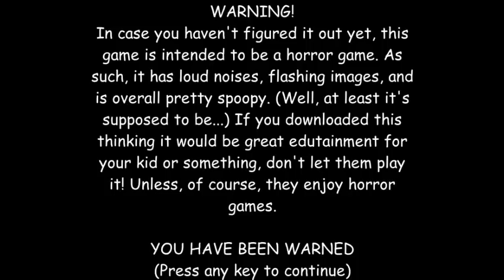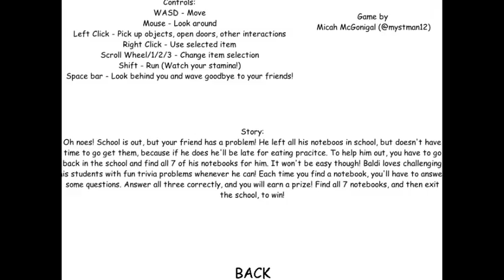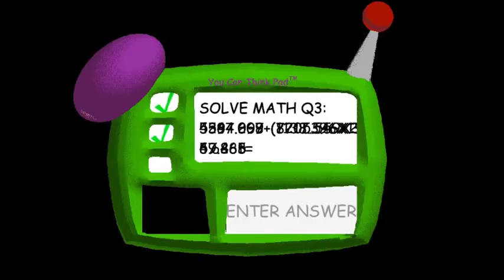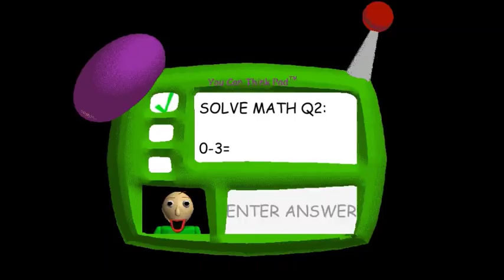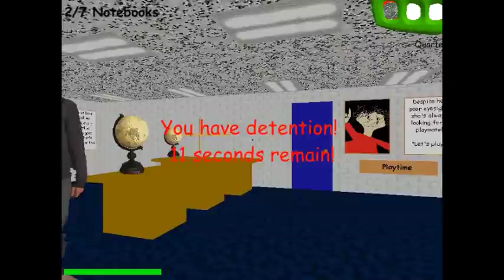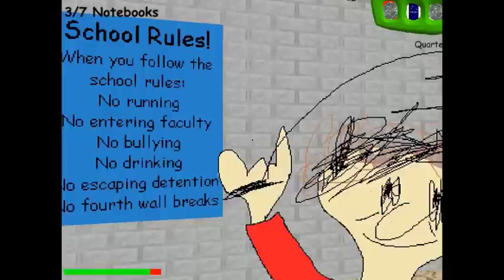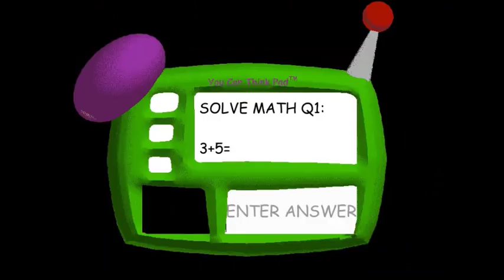Giochi Horror - Baldi's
Andiamo a scuola col professore Baldi!